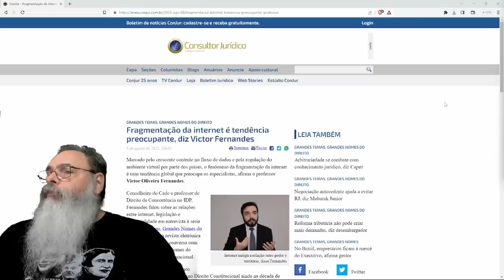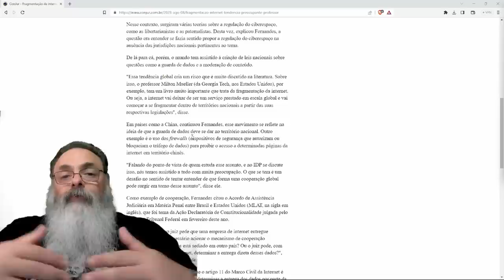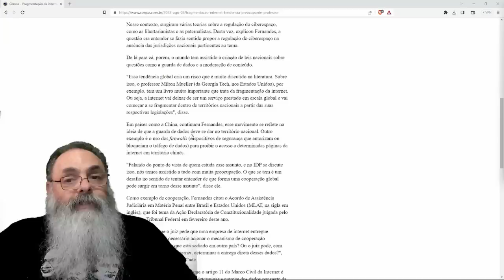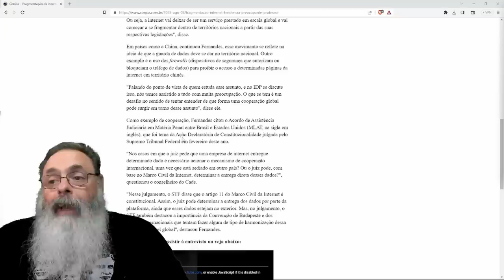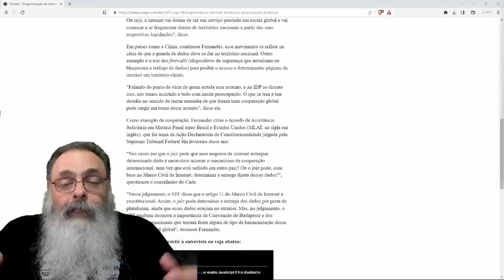JURISTAS TEMEM a FRAGMENTAÇÃO da INTERNET porque não PERCEBEM a FRAGMENTAÇÃO do ORDENAMENTO JURÍDICO